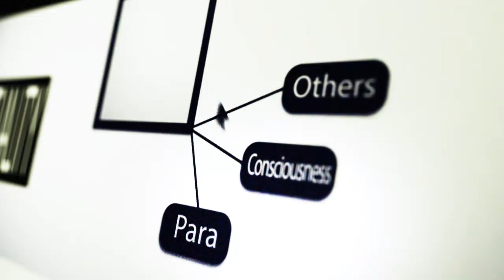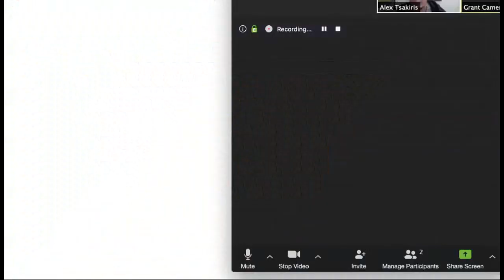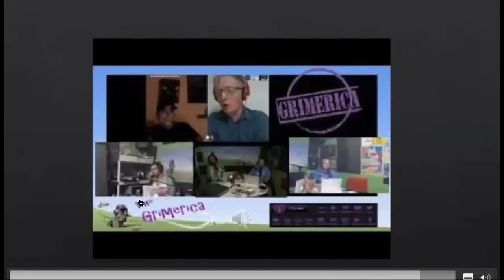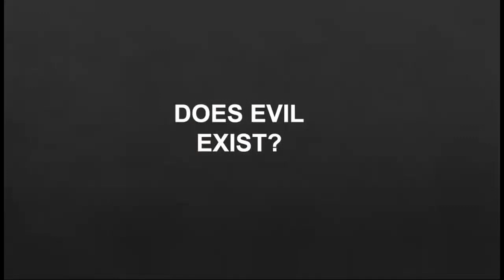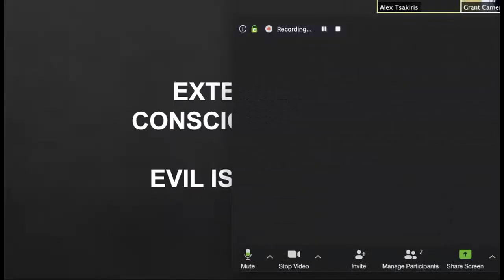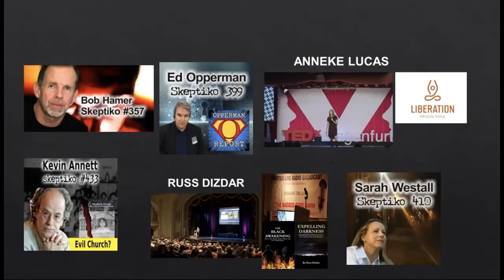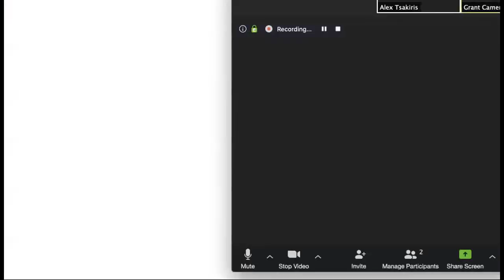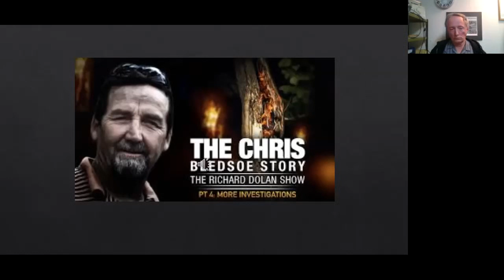Grant Cameron, No Such Thing As Evil ET? |449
Grant Cameron, believes consciousness comes first when it comes to understanding UFOs/ETs.